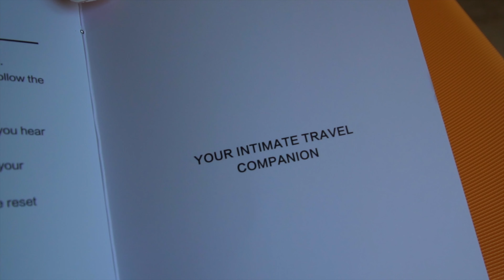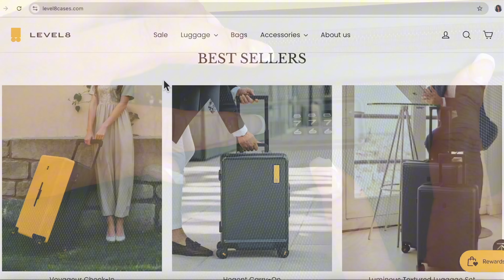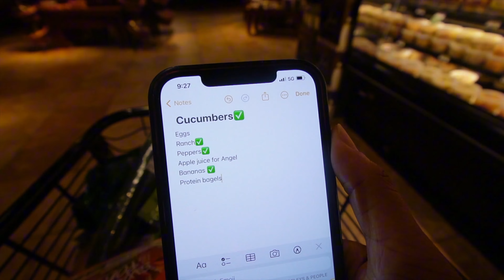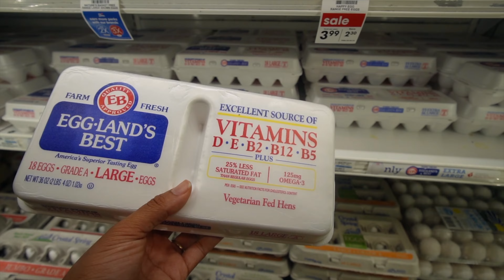DAY IN MY LIFE♡ It's A Special Day! Leg Day Workout, Girly Things, Keeping My Word to ME | VLOG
Hop in and come spend the day with me! In this fun and exciting video, I will take you through a full day in my life, sharing all the ups and downs, routines, and spontaneous moments that make each day unique! You'll get an inside look at how I navigate through my day, filled with productivity, wellness, and self-care.
Whether you're looking for inspiration for your own daily routine or just want to see how others spend their time, this video is perfect for you! Let's make this year the best one yet together!

It's A Special Day! Leg Day Workout, Girly Things, Keeping My Word to ME | Day In My Life Vlog

SEND ME YOUR PRODUCT OR GIFT? Address below:
Alivia & Co.
13940 Cedar Rd.
PMB 436
University Heights, Ohio. 44118
USA

FAQ
                   Age: 26
                   Camera Used: Sony ZV-E10